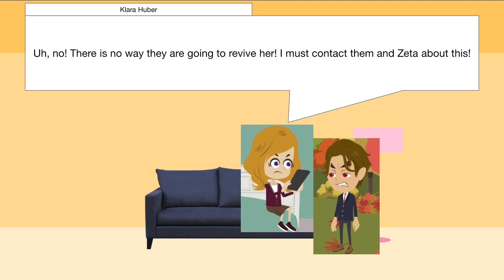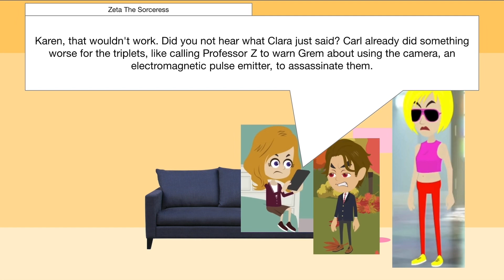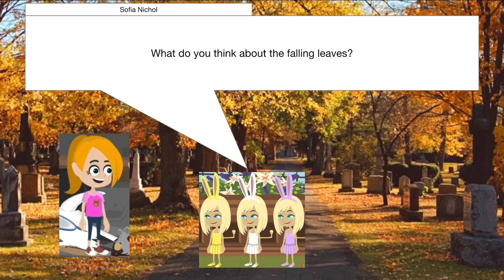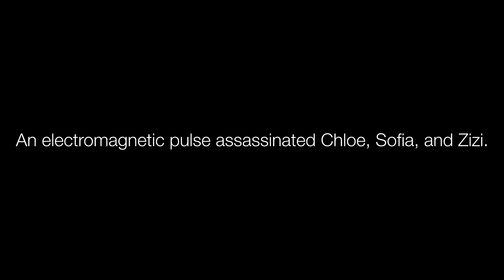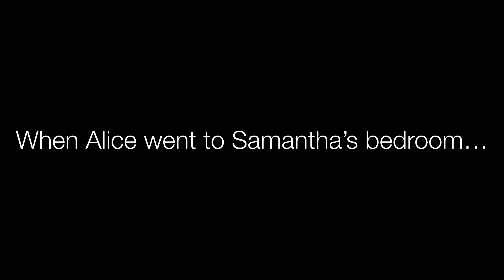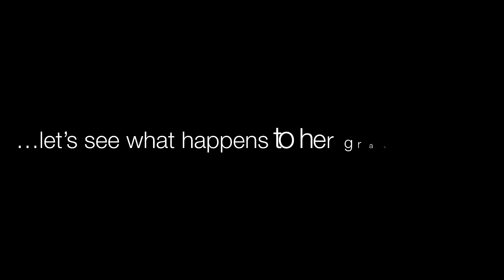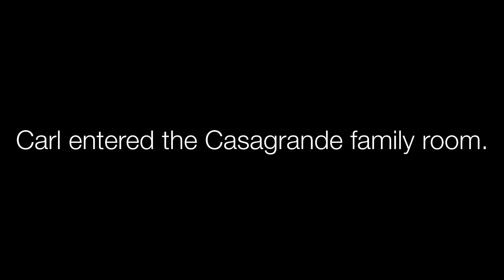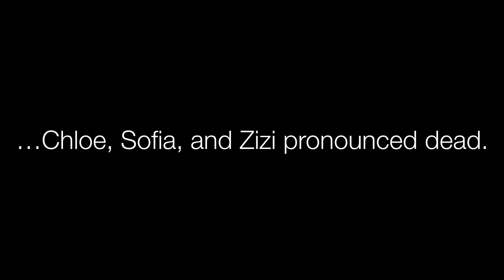Carl Calls Professor Z To Warn Grem About Using The Camera To Kill The Triplets/Grounded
Clara and Edwardo were happy because Alice was being in hell. But then they started to get angry because the triplets were going to revive her. After Carl called Professor Z about the bunny girls, they revived Alice. Before they got a chance to take her back home, Grem used the camera to kill them. So Alice decided to contact King Dedede and ask him to take her home, just before Lou called an ambulance to take the triplets to the hospital. Kenward was so happy to see his sister Alice again, and hopefully Samantha would be pleased to see her. Unfortunately, she told her and Kenward that the bunny girls got assassinated by an electromagnetic pulse. After that, Carl ended up getting in serious trouble. He got spanked by his grandmother with the chancellor because he destroyed the triplets by calling Professor Z to alert Grem to the possibility of using the camera to kill them. Rosa then told her grandson Carl to go to his room. That’s right, he’s grounded until I turn 23 years old.

Credit to: @likeenglish5755 / @BrainiacAdam / @TheRealRandomLozzie / @DylanTheAwesomeVyonder456 / @LucyPrecureYesLucyNickellYes / @lucyprecure2ndchannel922 / @mauricethestevenuniversean4811